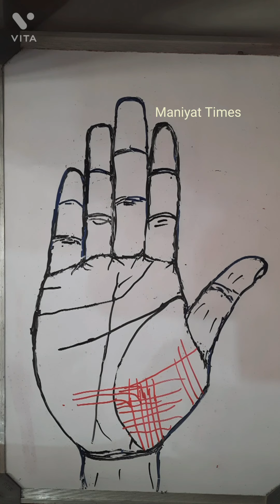ಈ ರೇಖೆ ಇದ್ದರೆ ಶ್ರೀಮಂತಿಕೆ ಗ್ಯಾರಂಟಿ. Wealth and health line. Kannada Palmistry.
Health and Wealth sign in the Palm. Kannada Palmistry Tutorial by Maniyat Times. This channel is publisging Kannada palmistry and personal development and motivational Videos.